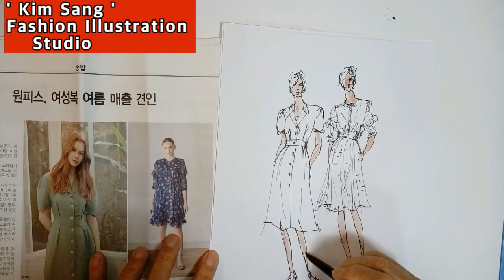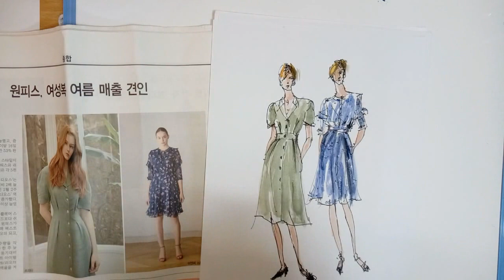Fashion Illustration: .Fashion Drawing, Fashion Sketches, 인기 여름 원피스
올 여름,인기 원피스...패션스케치 꿀팁 .3번 이상보면 비법이 보입니다